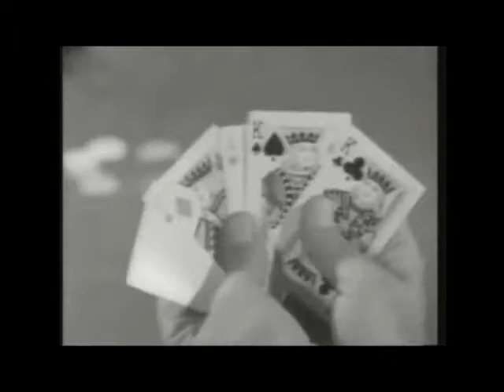Francisco "El Charro" Avitia - El Muchacho Alegre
Francisco "El Charro" Avitia | El Amo Y Señor De Los Corridos
180 Tracks | 8 Hrs 19 Min 57 Seg | OGG | VBR KBPS | Compresión Auto Extraible (.EXE)

Francisco Avitia Tapia, nació el 13 de mayo de 1915 y murió a la edad de 80 años el 30 de junio de 1995, su imagen se recuerda como un hombre de pueblo que usaba un lenguaje florido y espontáneo y una voz poderosa, aguardentosa que emanaba sentimiento en cada nota, en cada canto que le entregaba a su tierra y a su realidad, con la que conquistó a su público.

Pionero de la canción ranchera y de origen humilde; nació en Pilar de Conchos (Hoy Valle de Zaragoza), Chihuahua. De pequeño, cuidaba borregos y con lo poco que ganaba ayudaba a mantener a su numerosa familia.

Cuando fue un poco mayor se mudó a la capital y tuvo la suerte de conocer a José Eduardo Pierson que tenía una academia de música, a la que acudieron Dolores del Río, Pedro Vargas, Jorge Negrete, José Mojica y el Doctor Ortiz Tirado. Su padrino artístico fue el gran Joaquín Pardavé, pero fué Pedro de Lille quien lo bautizara con ése nombre y quien le ayudó a entrar a la XEW, dónde se convirtió en una estrella junto con Pedro Infante y Jorge Negrete.

Gracias a su peculiar estilo y su ánimo por conseguir un lugar dentro de la música, en 1948 se presentó en la campaña política del candidato a Presidente de la República Miguel Alemán Valdéz, con tan buena suerte que éste lo recomendó a Emilio Azcárraga para que lo promoviera artísticamente, comenzando una fructífera carrera dentro del cine, que inició con la cinta "Si fuera una cualquiera" y llegó a la veintena de filmes.

Sus interpretaciones a base de corridos tuvieron un gran éxito entre el público de los Estados Unidos, por lo que grabó un total de 28 LP e incontables sencillos.

En 1953 se casó con María Teresa Sáenz, quién fungía como su representante y secretaria, al ser la persona más cercana al cantante y quién más lo conocía.

A lo largo de su carrera artística obtuvo muchos reconocimientos tanto nacionales como internacionales, entre los que destacan el premio "Hollywood" recibido en la ciudad de Los Ángeles, California.